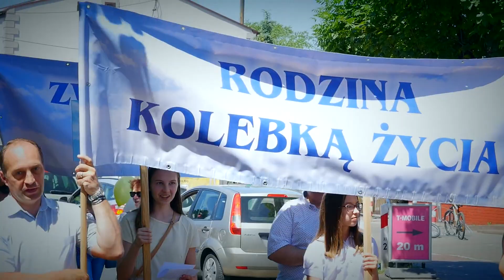MARSZ DLA ŻYCIA I RODZINY